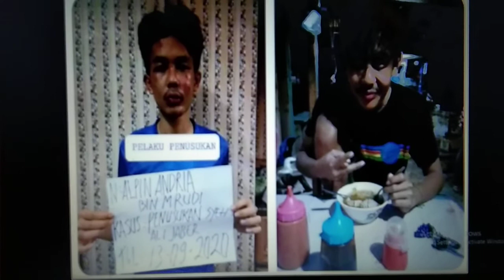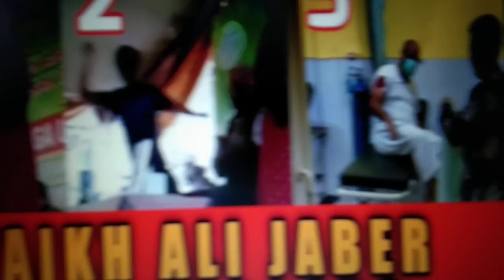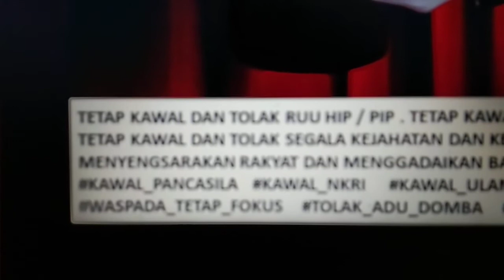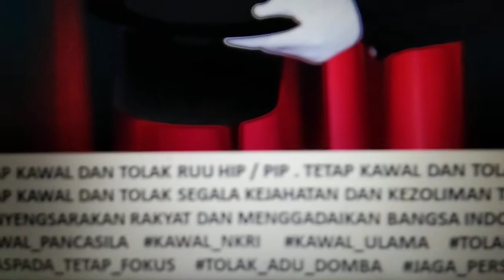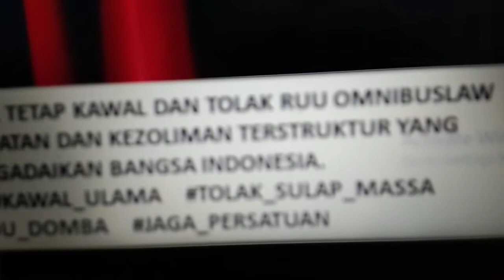WASPADA !! PENUSUKAN SYEKH ALI JABER. ADA APA BUNG?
Syekh Ali Jaber Ulama yang ditusuk oleh pemuda hampir menghabisi nyawa beliau, dengan perlindungan Allah beliau masih bisa selamat walau harus menahan luka dilengan kanan beliau. Ikuti ulasannya hingga akhir agar anda tidak gagal paham dan tetap fokus menjaga diri, keluarga, ulama, kiyai dan tuan tuan guru kita.
Wassalam
MBS = manusia_bertopeng_spiderman